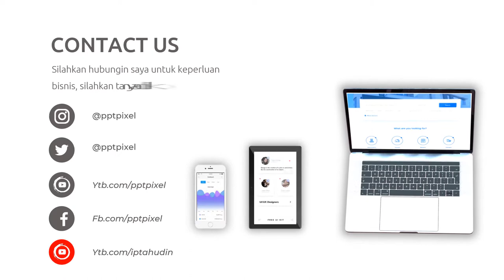Video Promosi Fashion, Wanita, Perempuan, Terbaik, Elegan, Modern, Simple, Trendy, Terkini, Menarik,